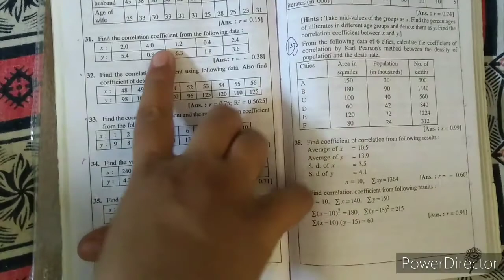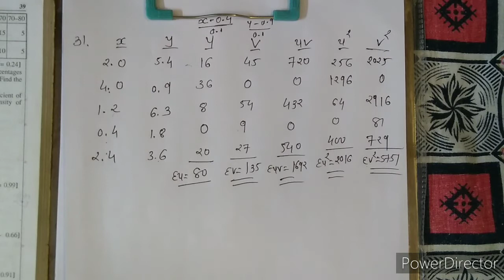B.com sem 1 L-4 linear correlation